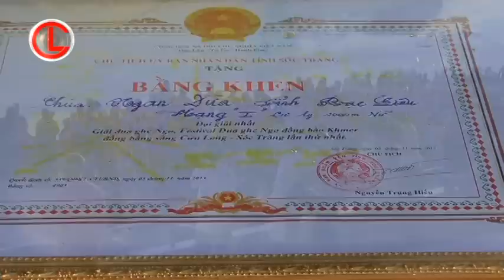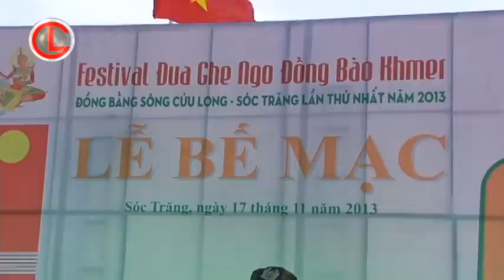festival dua ghe ngo soc trang 2013